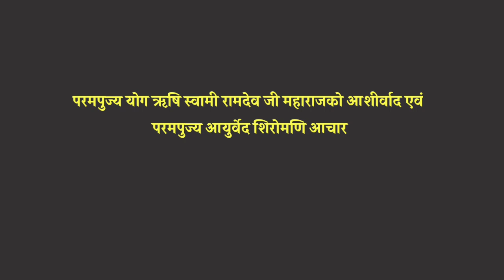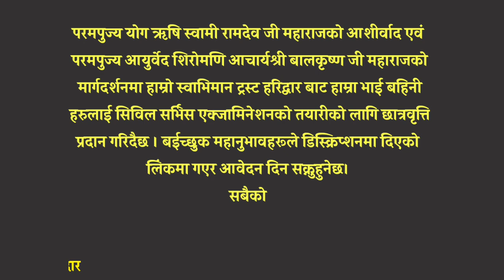हाम्रो स्वाभिमान ट्रस्टबाट गोर्खाली भाई बहिनीहरुलाई CIVIL SERVICE EXAM को तयारीको लागि "छात्रवृत्ति"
||ॐ||

परमपुज्य योग ऋषि स्वामी रामदेव जी महाराजको आशीर्वाद एवं परमपुज्य आयुर्वेद शिरोमणि आचार्यश्री बालकृष्ण जी महाराजको मार्गदर्शनमा हाम्रो स्वाभिमान ट्रस्ट हरिद्वार बाट हाम्रा भाई बहिनी हरुलाई सिविल सर्भिस एक्जामिनेशनको तयारीको लागि छात्रवृत्ति प्रदान गरिदैछ।

ईच्छुक महानुभावहरूले यो लिंकमा गएर आवेदन दिन सक्नुहुनेछ।

सबैको लाभको लागि अधिक भन्दा अधिक साझा गरिदिनुहुन अनुरोध गर्दछौं।

■ योगगुरु मोहन कार्की
      मुख्य संयोजक
    हाम्रो स्वाभिमान ट्रस्ट, हरिद्वार